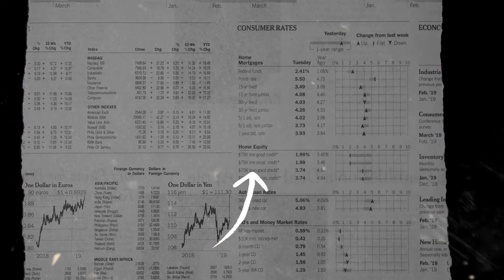Meike Yolanda ~ MANGKU PUREL ( Kowe Wes Lali Omah ) Om Garangan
Title    : Mangku Purel
Cipt    : Nur Bayan
Vocal : Meike Yolanda